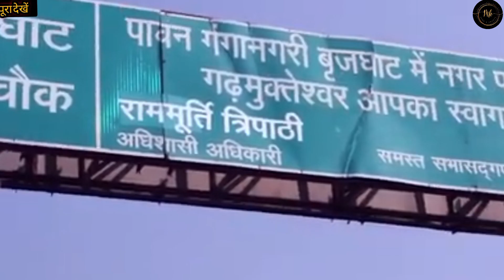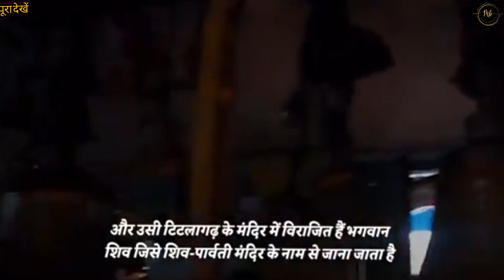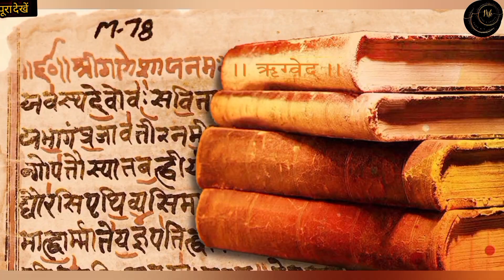वैज्ञानिक भी हैरान है इन मंदिरों से शिव भगवान के रहस्यमई मंदिर?😱@meenalkaliyan9339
महादेव के रहस्यमई मंदिर
कौन है महादेव
कौन-कौन से महादेव के रहस्यमय मंदिर
6 रहस्यमई मंदिर शिव के
शिव भगवान के ऐतिहासिक मंदिर
शिव भगवान के मन्दिर
महादेव के मंदिर
कितने रूप है महादेव के
वैज्ञानिक भी हैरान है इन मंदिरों से
नमस्कार 🙏 दोस्तों आप लोग प्लीज हमारा सहयोग करते रहें और आप लोगों का दिल से धन्यवाद💞